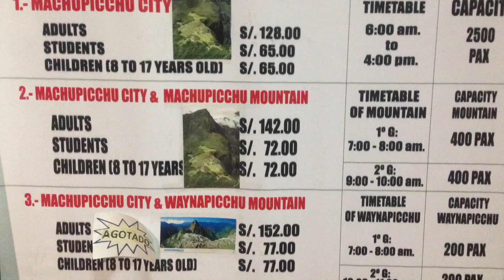Expedición Machu Picchu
Paisajes hermosas de Perú! Muy buenas experiencias! El próximo vídeo va ser de cómo conseguir formas + baratas de llegar a Machu Picchu. =]